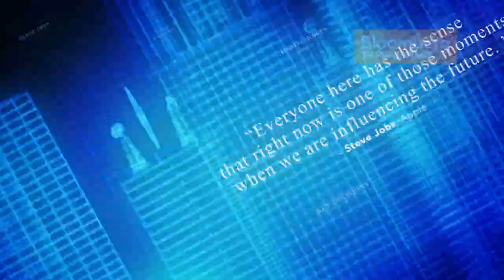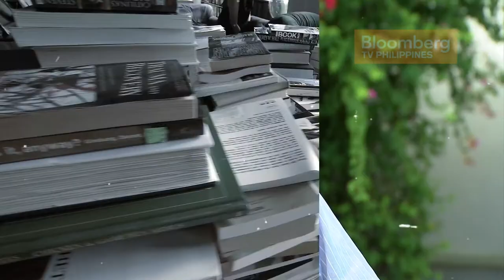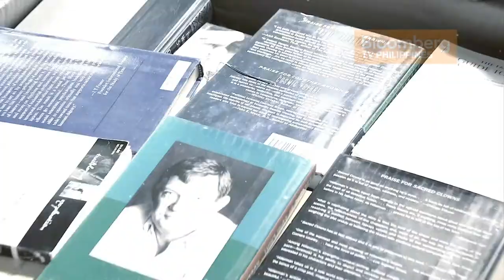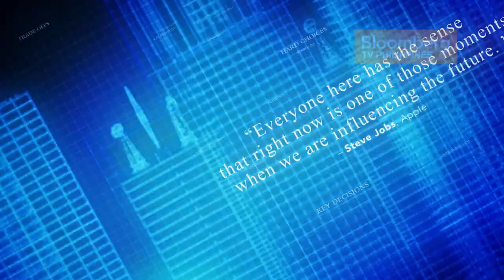THOUGHT LEADERS | Ep09 | Paul Norcross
Exclusive on Cignal Ch.127 (HD) & Ch.8 (SD)